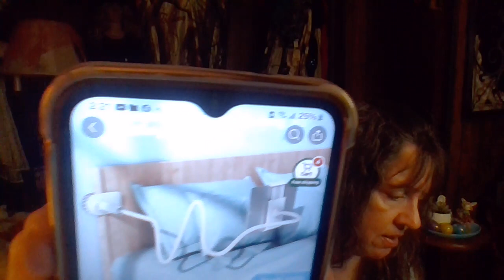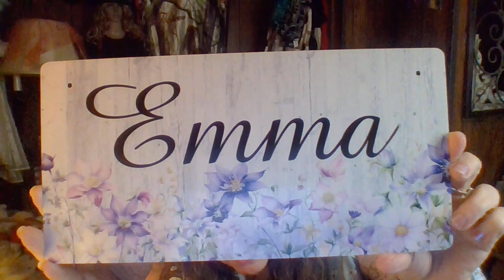PUT THE TODDLER TO WORK,😁 Temu Haul & SURPRISE!!!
A short Temu Haul with really cool bargains,and one special gift idea at the end!